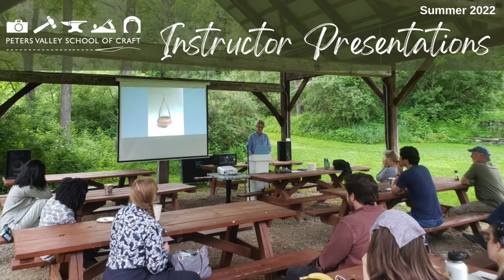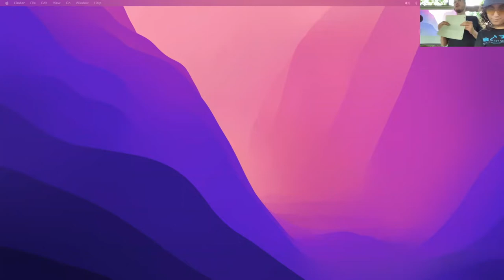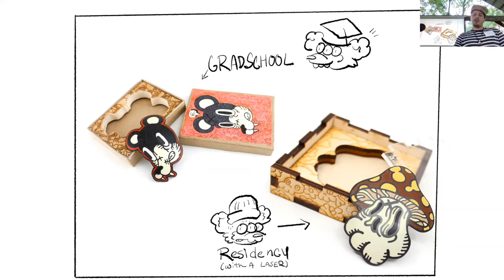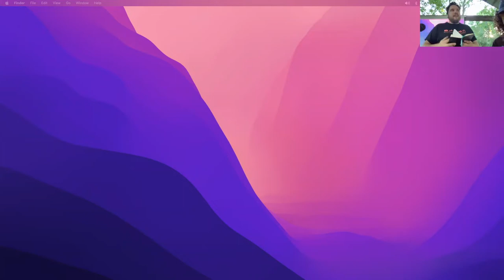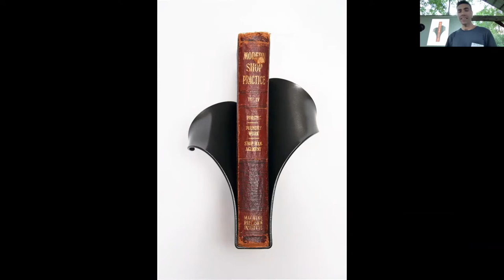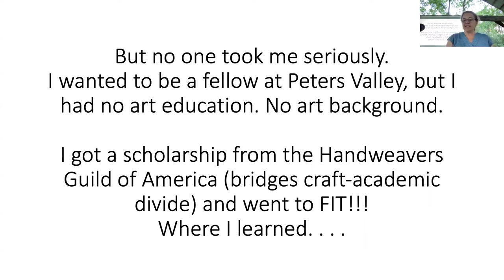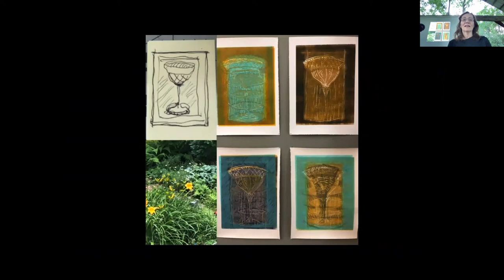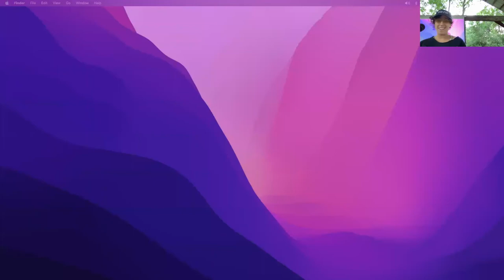Instructor Presentations Week 3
During the five-day workshops at Peters Valley we host Instructor Presentations. During this in-person and virtual event the visiting instructors on campus take turns sharing their work and talk a little about themselves. It’s a wonderful opportunity to learn more about artists in the top of their field who come to teach at Peters Valley! This is a recording from one of the Instructor Presentation sessions in 2022.

Kate Hawes (wood) - 01:20
Zachary Lechtenberg (fine metals) - 14:15
Tom Maiorana (blacksmith) - 25:30
Marc Maiorana (blacksmith) - 33:45
Kate Sarah Mitchell (fiber) - 42:35
Czashka Ross (printmaking) - 54:05
Russell Wrankle (ceramics) - 01:00